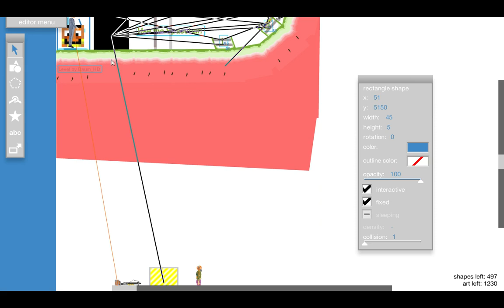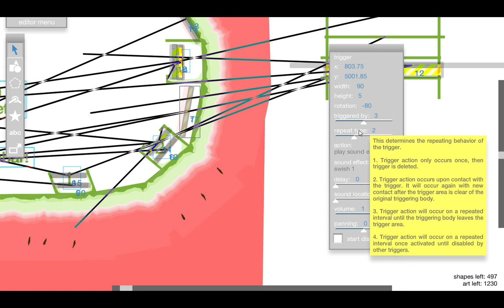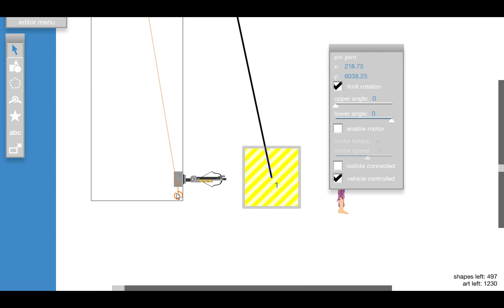The Melon Game- Technik hinter dem Level! - Happy Wheels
Glückwunsch an Bob Bilton!